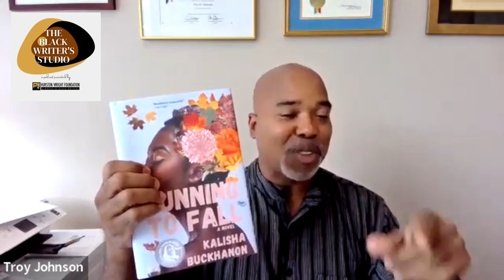Troy Johnson of AALBC.com in The Black Writer's Studio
Troy D. Johnson is a prominent figure known for his remarkable contributions to Black literature and culture. As the founder of the African American Literature Book Club (AALBC) and President of AALBC.com, LLC, he has left an indelible mark in several crucial domains.

Through AALBC, Johnson has created a vital platform for Black writers, authors, and literary professionals to showcase their work and narratives. By championing their voices, he ensures diverse perspectives gain the recognition they deserve in mainstream literary spaces. Johnson's commitment to celebrating Black culture and history through literature is instrumental in preserving and promoting the rich legacy of Black literature. His curation and promotion of books by Black authors ensure these works are accessible and valued globally, connecting future generations to their heritage.

Johnson actively addresses the barriers that Black writers face in the publishing industry. By providing a platform for Black authors, he combats systemic biases and obstacles, fostering a more inclusive and equitable publishing landscape.  AALBC, under Johnson's leadership, has become a valuable resource for readers seeking diverse literary voices. Through book recommendations, events, and a vibrant online community, he empowers readers to engage with a wide range of Black literature, enriching both individuals and communities.

Johnson's promotion of Black literature contributes to greater cultural understanding and appreciation. By exposing readers to diverse narratives, he challenges stereotypes and fosters a more inclusive society that recognizes the value of all cultures.  With an MBA from NYU's Stern School of Business, an MS from Polytechnic University (now NYU Tandon School of Engineering), and a BS in Electrical Engineering from Syracuse University, Johnson's educational background is complemented by over 20 years of corporate experience in various roles. As an adjunct lecturer at Baruch College's Zicklin School of Business, he imparts his knowledge to future leaders.

Troy D. Johnson's dedication to literary activism, extensive publications, media appearances, and advisory roles on notable boards and committees further cement his status as a driving force in advancing Black literature and culture.

The Hurston/Wright Foundation presents The Black Writer’s Studio, a podcast dedicated to showcasing Black Writers who are transforming the world today with their literary pen. Host Dr. Khadijah Ali-Coleman interviews novelists, poets, scholars, screenwriters and more. to learn more about Hurston Wright Foundation.

Available on Anchor FM, Spotify, YouTube and Soundcloud